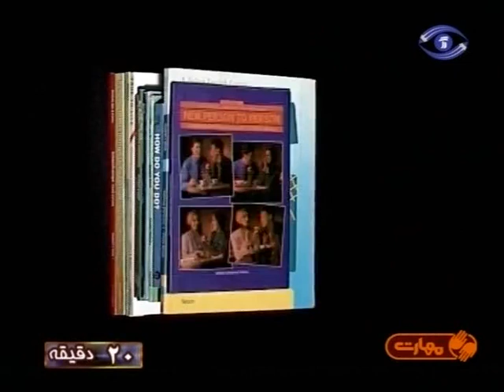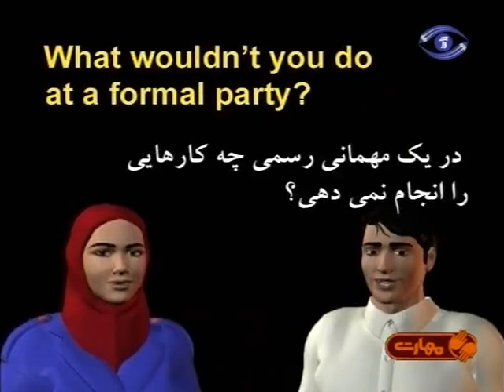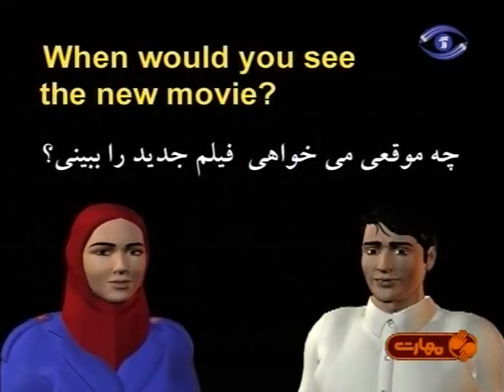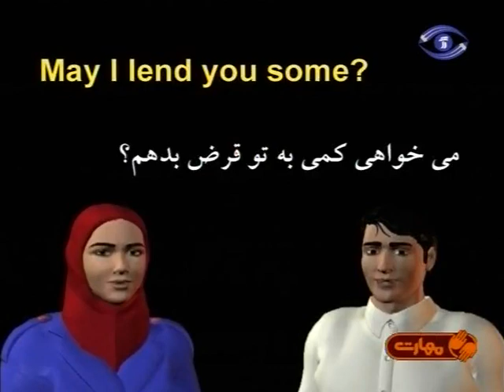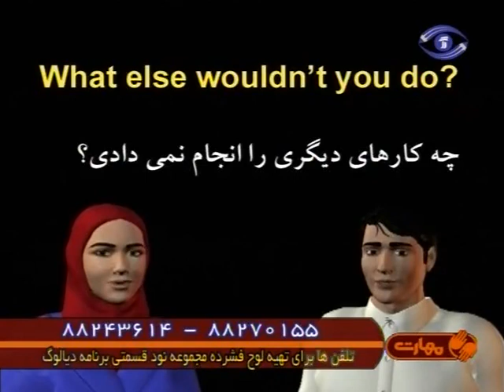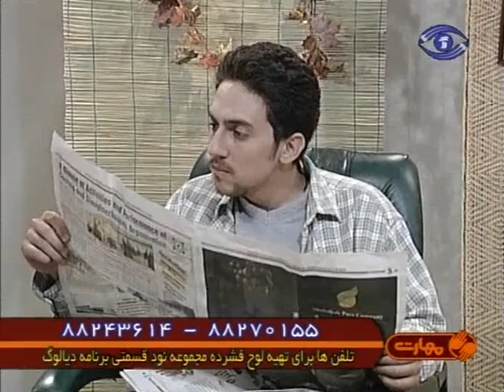انگلیسی را به صورت آنلاین یاد بگیرید